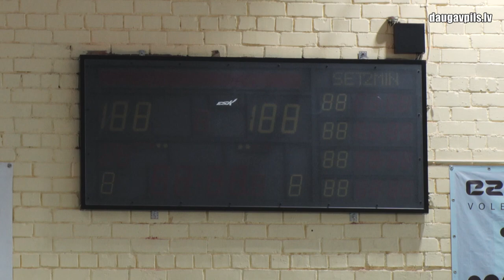Последние штрихи – завершается ремонт большого зала в Детско-юношеской спортивной школе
На протяжении года в Даугавпилсской детско-юношеской спортивной школе по ул. Кандавас 17А проходила замена покрытия в большом волейбольном зале и ряд других смежных работ, направленных на улучшение условий для занятий спортсменов и проведения соревнований высокого уровня. Старое покрытие было заменено на терафлекс – упругий и долговечный материал, крайне удобный именно для волейболистов.